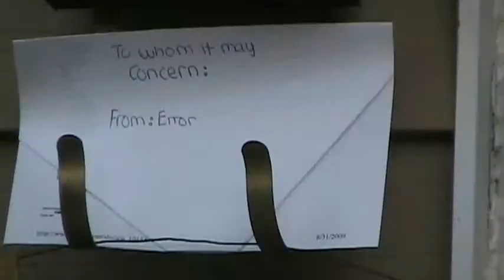YTP(?) WTF IS ON MY CAMERA?! ALSO MUMMSYDOODLES RETURNS!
yeah, a description cannot do this video justice. Just...WTF? Mindf*ck.